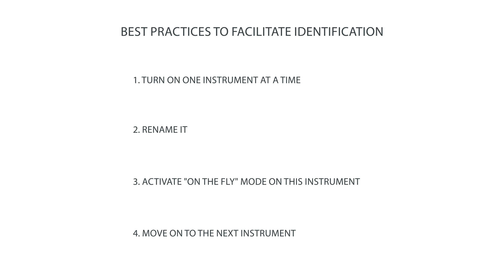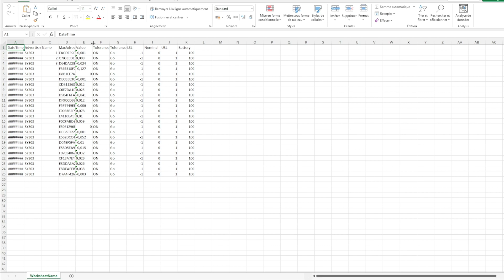Sylcom - Tutorial "OnThe Fly mode"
How to use the "on the fly" mode on Sylcom.